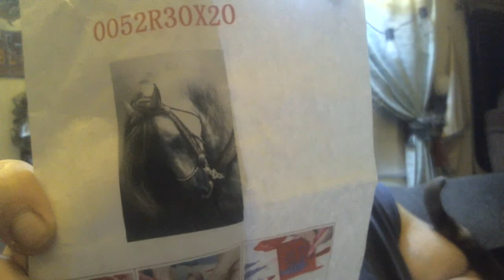EMOTIONAL ABOUT SO MUCH - OCT 4 2017 WEDNESDAY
We are now on our 7th state in the "Hats For 50 States".
I am a artist and crafter living in Florida but was born and raised in Wyoming. We moved to Florida over a year ago to enjoy a happier and healthier life. I decided that I wanted to help spread some love throughout the United States and started "Hats for 50 States". I loom knit stocking caps/hats and each month a new state organization receives my hats to give to those that need them. To let them know that people do still care. My best friend Linda and I are happy to accept any type of knitted, crocheted, or loom knitted items made from you. For the next two months, we would appreciate if the yarn was donated to Linda, she is Linda Crazyforyarn on YouTube. Thank you again to everyone who donates any amount of type of yarn, or hats. Together we are all making a difference.
1st state was Washington. Socks and Soups
2nd state was Arizona. Flagstaff Shelter Services
3rd state was Alaska AWAIC Abused Women's Aid In Crisis
4th state was Idaho .Aid for Friends
5th state was Montana .Mountain Home Montana
6th state is Preble Street Org. in Portland Maine
7th state will be Oklahoma
T. Heide
Fun-loving couple who moved here to Florida after living in Wyoming for most of our lives. We live full time in a RV park in a RV for now Keeping it real just like if you were sitting here with me. Please join me, have some tea or coffee.